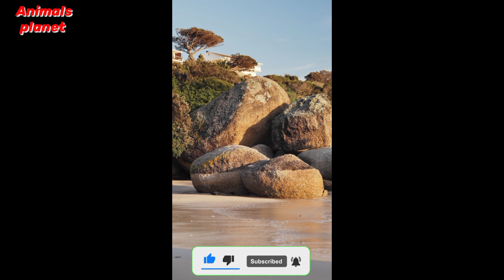Penguin best video/Penguin 🐧/Animals planet